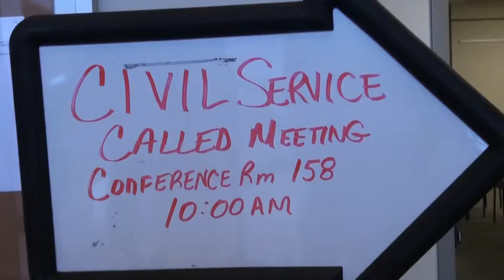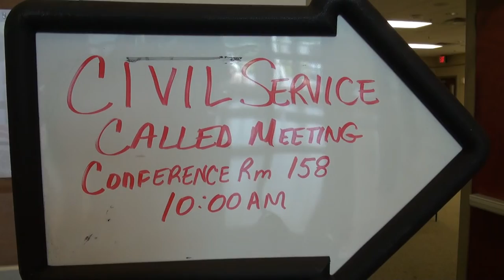Forsyth County Civil Service Board 08/23/12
Forsyth County Civil Service Board meeting August 23, 2012.
0:00  Pre-meeting
3:49  Clerk closes door
4:07  I. Call Meeting to Order
4:57  II. Adoption of Agenda
5:15  III. Items for Consideration and Discussion:
5:19  (1) Adopt and Announce Appeal Decision of Scott A. Wilson
6:26  IV. Adjournment
6:40  After meeting